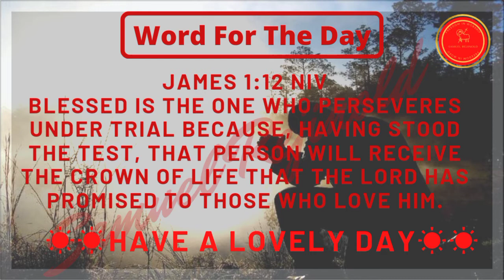Word For The Day